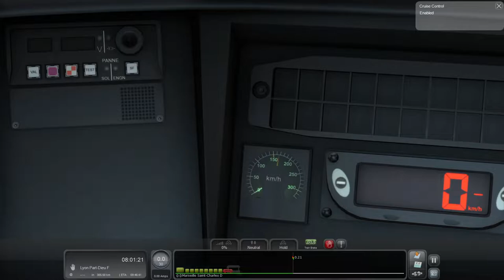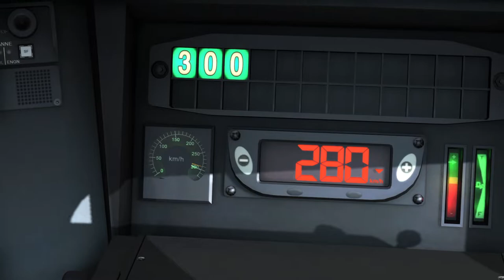TS2022: TGV Duplex Series 200 On LGV Marseille-Lyon [TVM430]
Cabride SNCF TGV Duplex Series 200 from Marseille Saint-Charles to Lyon Part-Dieu, 325Km..
Train Simulator 2022: LGV Rhône Alpes & Méditerranée. FIle Size 20GB.
1080p Max Graphics Settings, Nvidia RTX 2080 (16x Anisotropic Filtering).